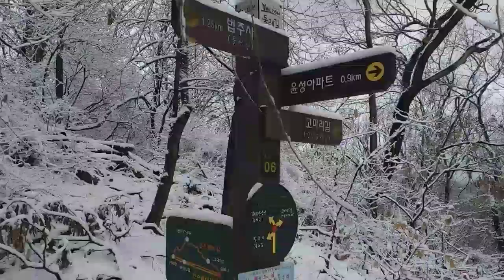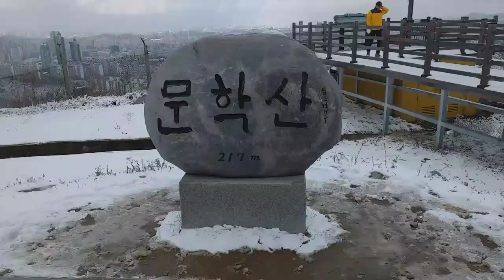등산했어요-눈내린문학산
2020년 2월 16일 아침에 일어나니 밤사이 눈이 내려 쌓였다. 눈 녹을새라 부지런히 산엘가니 눈풍경에 마음이 황홀하다. 금년들어 나 사는 곳에 처음으로 눈답게 내린 날이다. 길마산, 문학산, 청량산, 봉재산을 이어서 걸으며 즐거움을 만끽한 하루였다...!